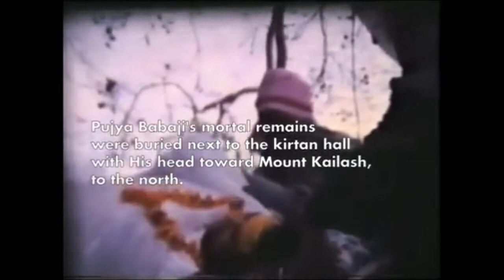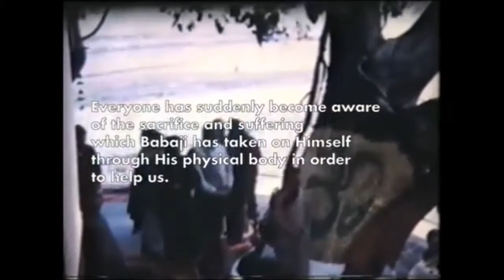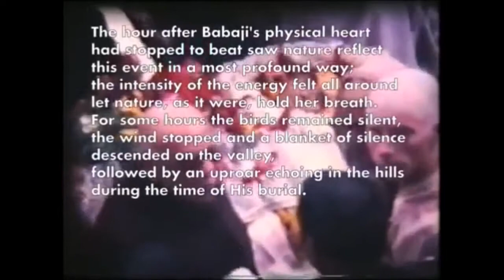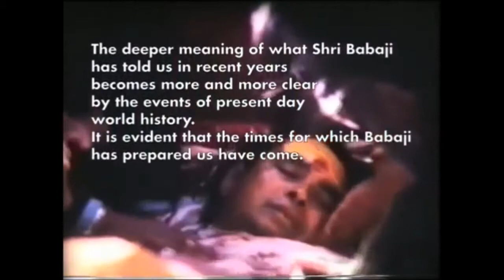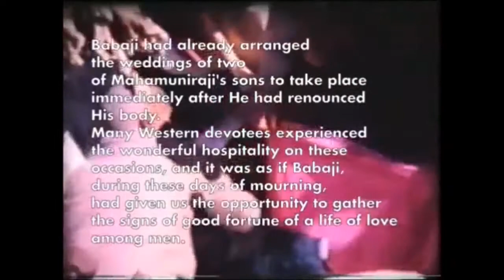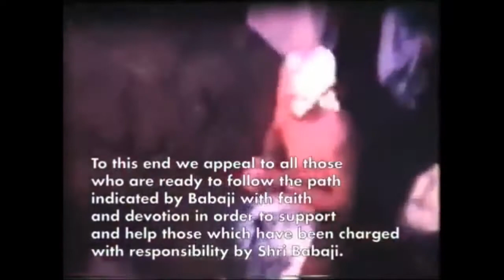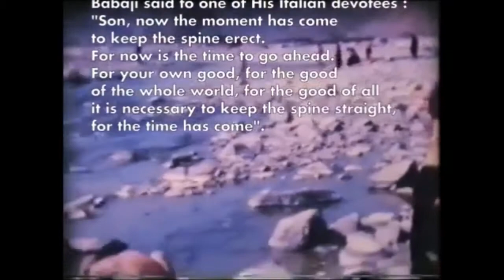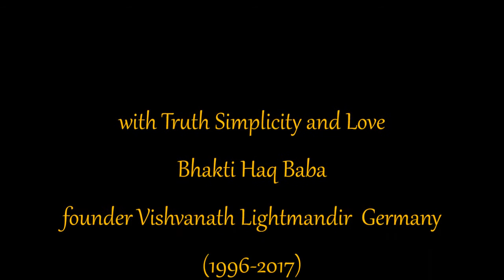Mahasamadhi Haidakhan Babaji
Please give comments about Babaji / Muniraj or the situation in Herakhan Vishwa Mahadam
I think a great mistake beginns later than Babajis Samadhi in Herakhan 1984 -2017
now is time to rectification this holy place ---23 years ago
God/Godess bless you all
Om namha Shivaya
Om Sri Babaji namaha
Om Mahamaya ki jai
---one love---